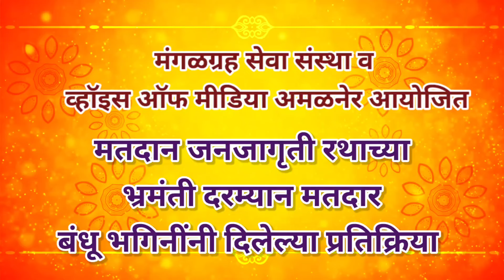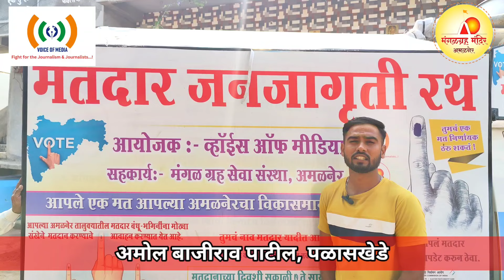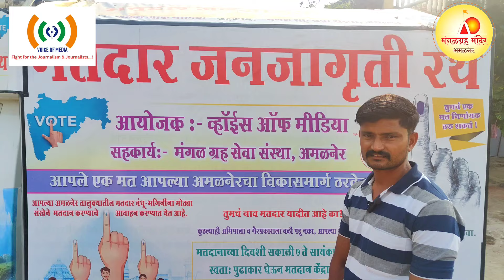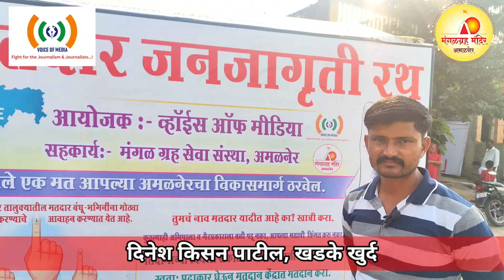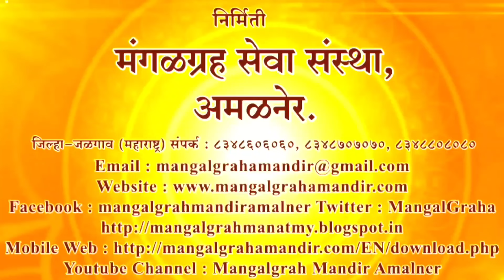मतदान जनजागृती रथाच्या भ्रमंती दरम्यान मतदारांनी दिलेल्या प्रतिक्रिया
अमळनेर 7 न्यूज अमळनेर 7 न्यूज#divya loktantra News#ahirani masti#Rauf Band Amalner#नाद कीर्तनाचा. मोराणे. b.b.s.lover Shree Sai Samrat Band#Deola#Amol sonje film production#bhushan shivade#ahirani tadka#Maza khandesh News#MLA Mangesh chavan#Khandeshi Farmer#Khandeshi Tadka#Jalgaon Live News#amalner 7 news#भूमिपुत्र आमदार अनिल पाटील आमदार अनिल पाटील स्मिताताई वाघ#m I a shirish chaudhari#khandesh तिलोत्तमताई पाटील अमळनेर राष्ट्रवादी काँग्रेस#ग्रामपंचायत निवडणूक नाशिक पदवीधर मतदारसंघ निवडणूक जुनी पेंशन योजना कर्मचाऱ्यांचा मोर्चाकृषी मंत्री सत्तार यांना दाखवली काळे झेंडे बाजार समिती निवडणूक अखिल भारतीय साहित्य संमेलन संत सखाराम महाराज यात्रोत्सव संत सखाराम महाराज रथोत्सव पालखी अजित पवार पुन्हा उपमुख्यमंत्री आमदार अनिल पाटील झाले मंत्री सप्तशृंगी गडावर अपघात किरीट सोमय्या व्हायरल व्हिडीओ जरांगे पाटील यांची जाहीर सभाकोण आहे जरांगे पाटील विद्रोही विद्रोही साहित्य अखिल भारतीय साहित्य संमेलन अमळनेर